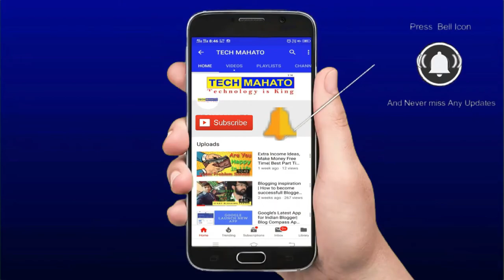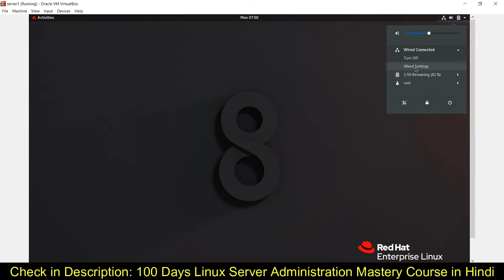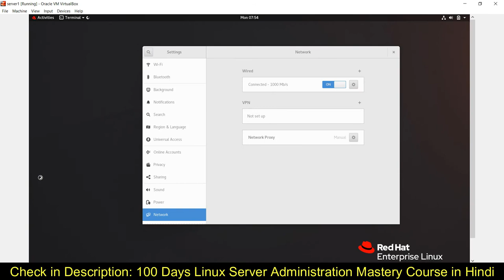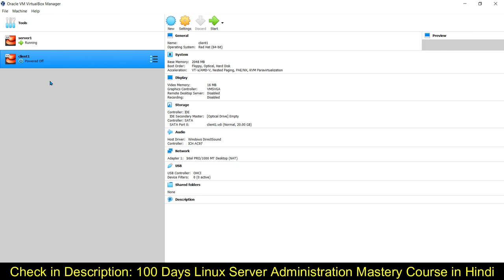Network Configuration in RHEL 8 | Configure Static IP in Redhat Linux | RHCSA Training in Hindi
Network Configuration in RHEL 8 | Configure Static IP in Redhat Linux | RHCSA Training in Hindi: Hey dosto es video me details me samjhenge ki kis tarah graphically IP address configure karenge RHEL 8 me. Muje umeed hain ki aapko ye video pasand aayaga:

[You can search more information about network configuration in RHEL 8 using following terms: network configuration in rhel 8, configure static ip in rhel 8, network configuration in redhat linux, setting static ip address in graphically, configure ip address in linux in hindi, graphically static ip setup in rhel 8, give ip address in rhel 8, config static ip address using gui, how to change ip address in linux gui, rhcsa training in hindi]

🔥@🔥About 100 Day Linux System Administration Mastery Course  in Hindi:
Dosto may pichle 2011 se computer courses ka training de raha hu aur kolkata ke top reputed institute me offline pada chuka hu.
2015 se IT indistries me apna career start kiya aut avi may ak india ke top IT company me system administrator hu.
Maine apne practical IT industries aur teaching experience ke aadhar pe ye course design kiya hu jo aapko system administration me master bana dega
Mere bahut sare student es course ko kar ke kafi progress kar rahe hain. Aap bhi es course ko karke apke knowledge ko bada sakte hai aur IT company me aapna career bana sakte hai.

Download On-demad Recorded Video: How to get best it job fast [Highly recomended for job seeker and IT employee]
Download Ondemad Recorded Video: How to created CV, skill portfolio & strong linked profile [Highly recomended for job seeker and IT employee]
Download Ondemad Recorded Video: How to manage time, health and wealth [Highly recomended for job IT employee]